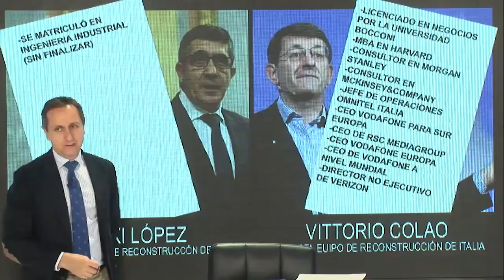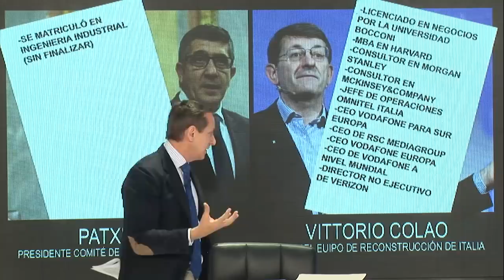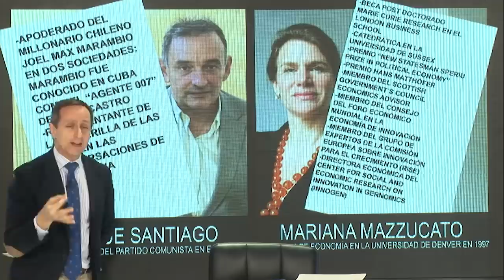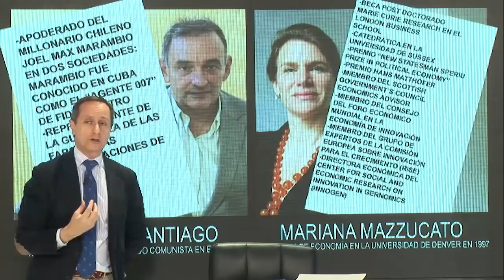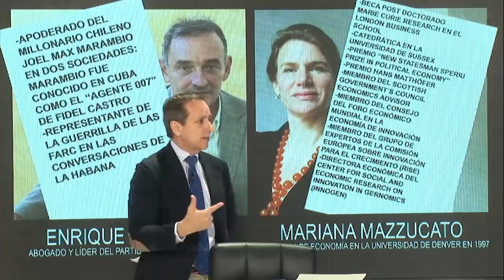BESTIAL: CARLOS CUESTA DESCUARTIZA A LOS MEDIOCRES EXPERTOS DE SÁNCHEZ PARA LA RECONSTRUCCIÓN